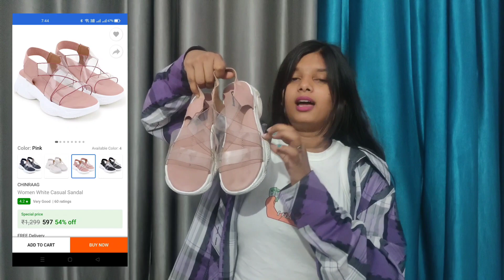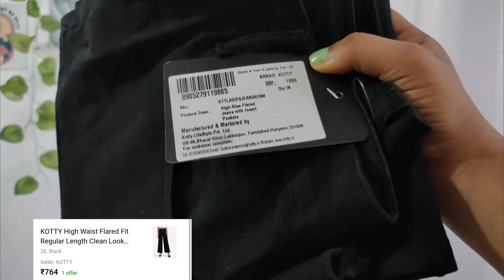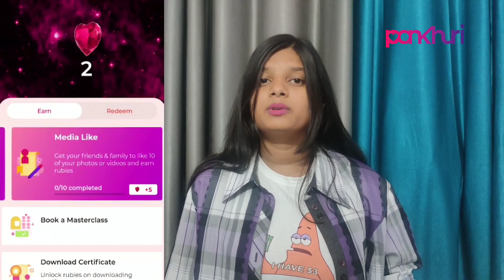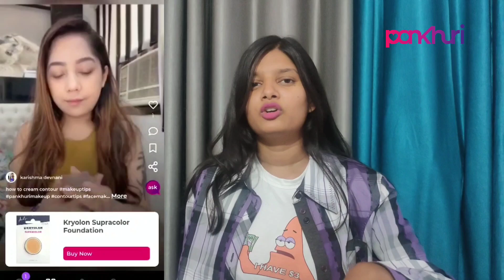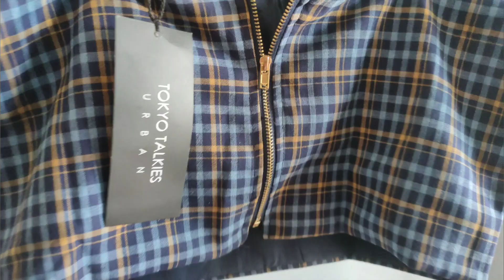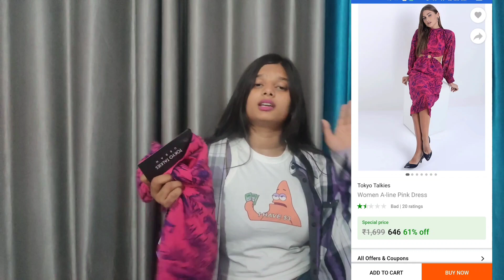Flipkart haul°birthday dresses under 400/tops & jeans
Download the pankhuri app now-

Flipkart product links-
All items link:-

blue checkered top-

For reference-
my height-5"3
bust-34
weight-55kg
waist-28